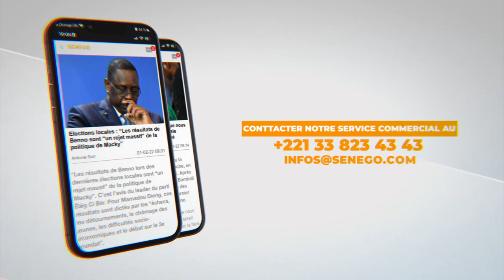Le message de Ndeye Ndack aux femmes «08 mars nekoul pour…»